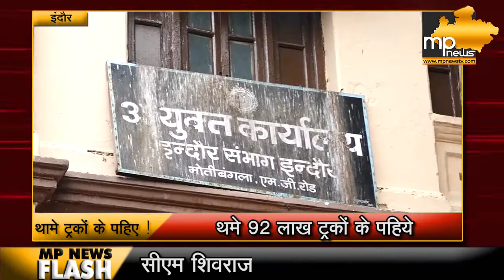ट्रकों के हड़ताल का ये होगा असर